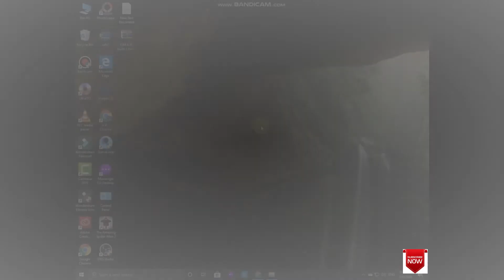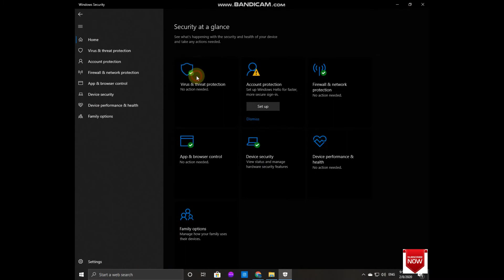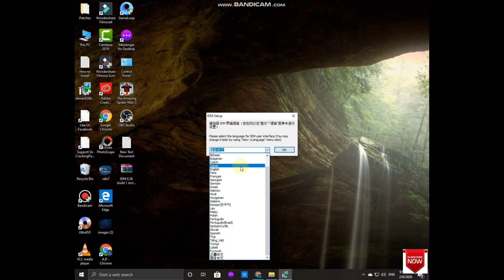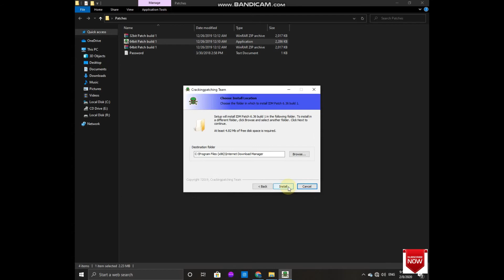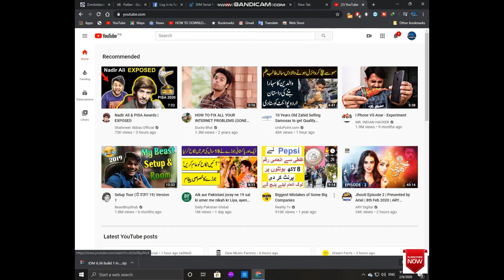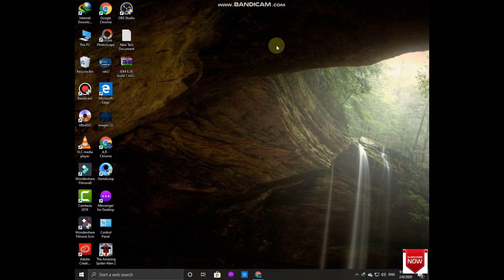How To Register Internet Download Manager Free For Life Time Urdu/Hindi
SUBSCRI FOR MORE

How To Register Internet Download Manager For Free All Versions
Internet Download Manager 2016 (Download Full Version For Free with Crack
Hindi] How to activate IDM free for lifetime !! Latest 2017 Trick
How to install latest IDM 6.25 build 3 for lifetime without fake serial key problem
DM Lifetime Key Tutorial
Fix "attempted to downgrade extension idm"
How To Register IDM Free Life Time Urdu Video Tutorial